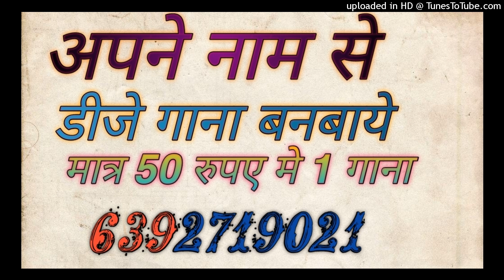Khula Hai Mera Pinjra Old Song Dj Remix Dj Sagar Rath Dj Samarjeet Jagammanpur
dj anamika
dj anamika song
dj kanpur

Song -
dj
remix
dj song
dj remix

Dj Song Best Remixer
DJ add
DJ Vicky
DJ songs
DJ lucky
DJ sid
DJ  Kamles Chhatarpur
Dj jhansi
DJ remix
Dj Chhatarpur
Dj remix songs
Dj kanpur
DJ_Mustkim_Dubai
DJ_Sanjeev_khatana
DJ badal
DJ aman pkw
DJ swam